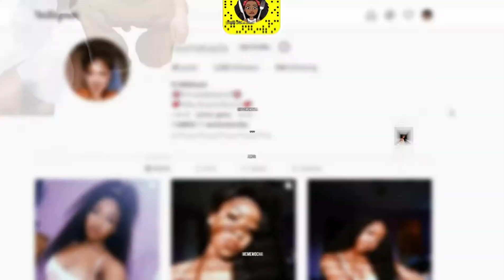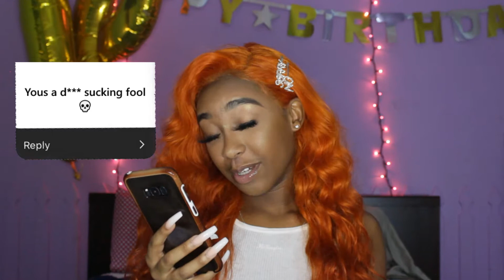Answering peoples assumptions about me...really y'all 😐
*OpEN mE*

SO BASICALLY I'm going to be answering/reading people's assumptions about me today. I asked many of yall on Snapchat and Instagram to respond to my story about some thoughts yall had about me. This video was really fun to do because I've been doing many hair videos for you guys and I wanted to do something different. I hope you all enjoy it as well as my honest answersssss. Love yall! Byeeee 🤪

(AND TURN YOUR POST NOTIFICATIONS ON SO YOU KNOW WHEN I POST!!!)
💖SOCIAL MEDIA💖
TikToc - itssmekayla
📸Camera📸
Canon Rebel T6
🎵Music🎵
Intro:
Prod. Riddiman
Waves Pt. 2 - Ukulele Hip Hop Beat (FREE w/STEMS)
💁🏾About Me💁🏾
Race: Black
Age: 19
Sign: Leo
From: New Orleans, LA